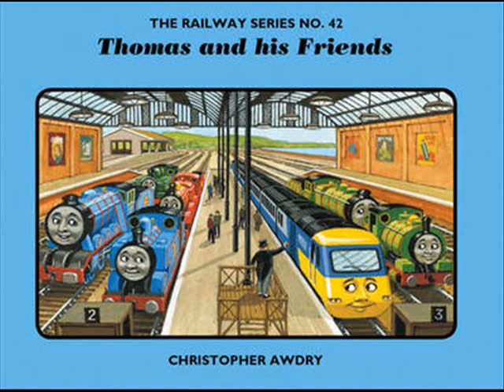Thomas & the Swan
I like to read you 4 stories of Thomas the Tank Engine & Friends from the book, "Thomas & his Friends" by Christopher Awdry. The first story is called Thomas & the Swan. I'm doing it in Ted Robbins' sort of style.
Note: Thomas & Friends was owned by Britt Allcroft, Hit Entertainment/Mattel. I hope you'll enjoy this story.